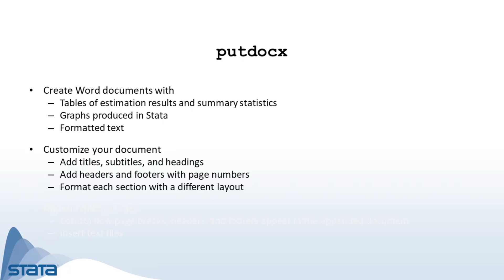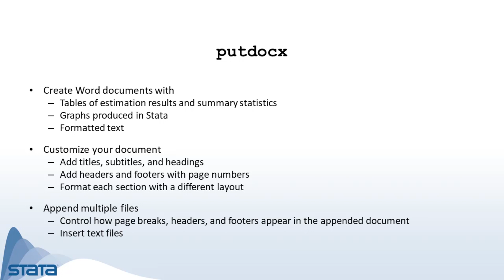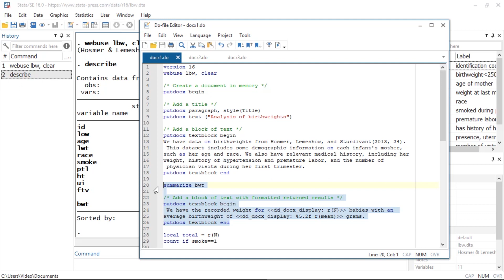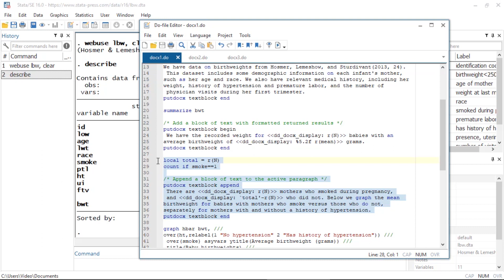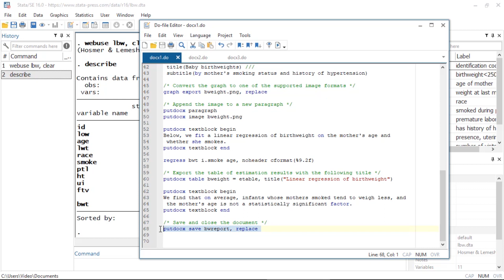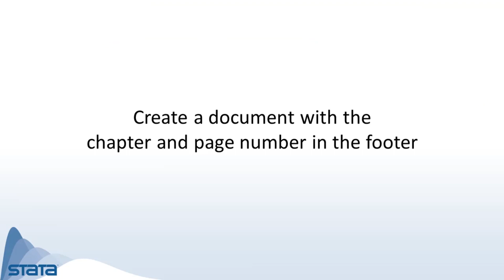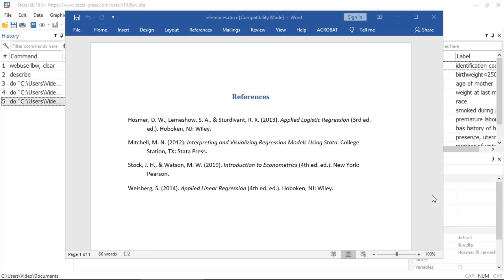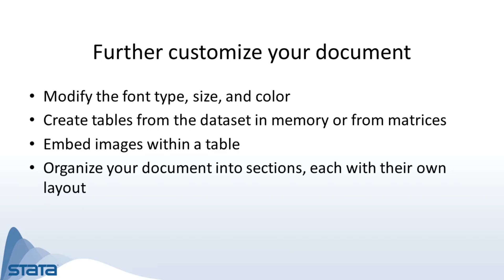Create customized Word documents with Stata results and graphs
In this overview of the *putdocx* suite we show you how to embed text, format returned results, images, and tables of estimation results in a Word document. We also demonstrate how to customize your document with a title, section headings, and a footer with chapter and page numbers. You'll learn how to create a customized report right within Stata, but also how to interact Stata's capabilities with Word's additional formatting features.